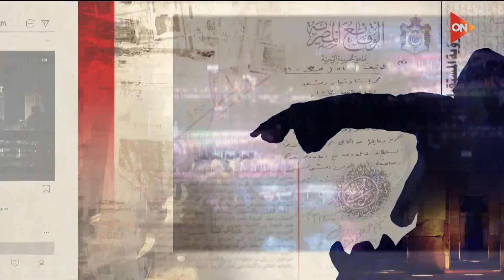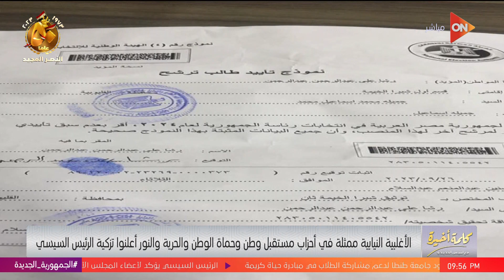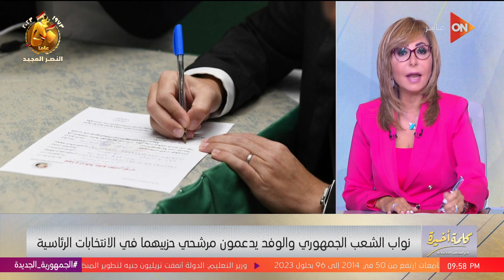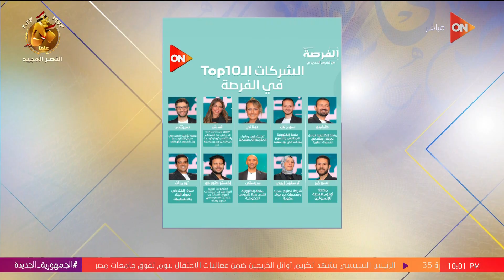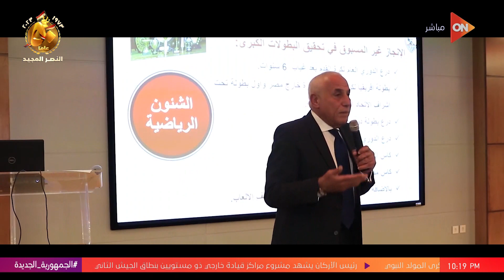كلمة أخيرة - مع لميس الحديدي | الثلاثاء 26 سبتمبر 2023 | الحلقة الكاملة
كلمة أخيرة

حلقة اليوم 26 سبتمبر2023 من برنامج كلمة أخيرة مع الإعلامية لميس الحديدي وفيها يتحدث حسين لبيب، المرشح في انتخابات نادي الزمالك، عن تفاصيل برنامجه الانتخابي. يتم استضافته في اللقاء الكامل مع لميس الحديدي ويناقشان العديد من المواضيع. يستعرض حسين لبيب فكرته بشأن هدنة في الصفقات مع نادي الأهلي، وتفاصيل صفقة حمدي النقاز والأموال التي دخلت لنادي الزمالك بسببها.
بالإضافة إلى ذلك، يتحدث حسين لبيب عن رغبته في تغيير الصورة الذهنية لنادي الزمالك وأهمية تحسين العلاقة مع المشجعين بشكل خاص.
أيضًا، يشارك الرئيس في يوم تفوق جامعات مصر ويرد على الأمور المهمة المتعلقة بالتعليم. كما يتحدث عن طلب الرئيس بمضاعفة جوائز الألعاب الفردية وتوقعه لسرعة استجابة وزير الرياضة لهذا الطلب.